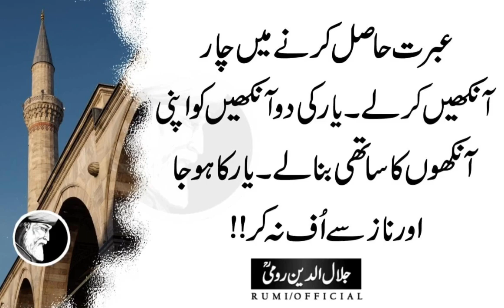Ghubaar Baghair Hawa Kay Kab Uper Jata Hai Kashti Baghair Darya Kay Kab Paaun Rakhti Hai | Rumi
In this Video Agar Khuda Mujhe 500 Muh Deta To Aye Jaan-e-Jahan Main Teri Hi Sharah Karta.